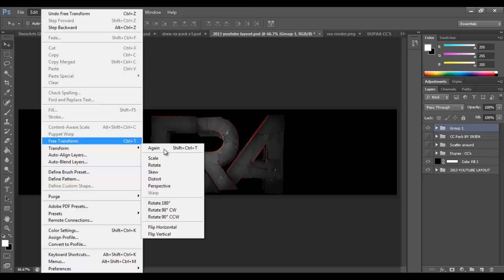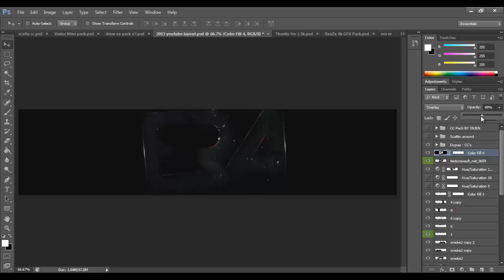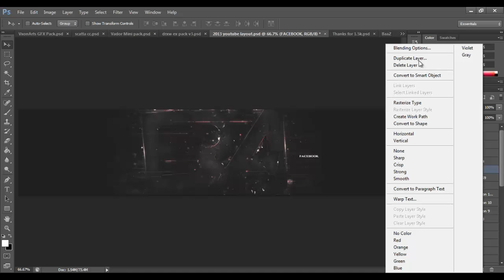eRa Background | New Layout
Hey Guys, here's a background i made for eRaUprising i hope you guys enjoy!

Song: Sol -The Times

-ByScale.